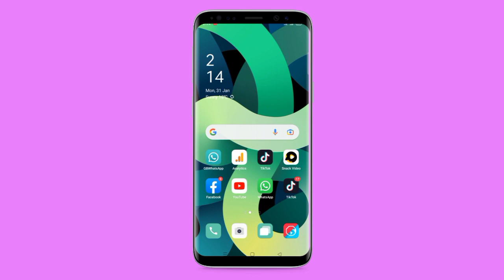MS v QG